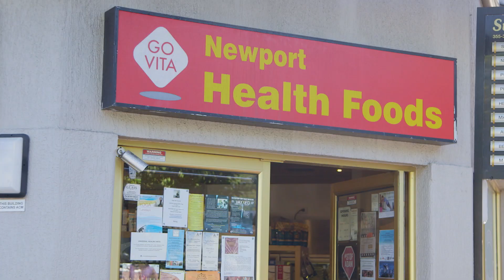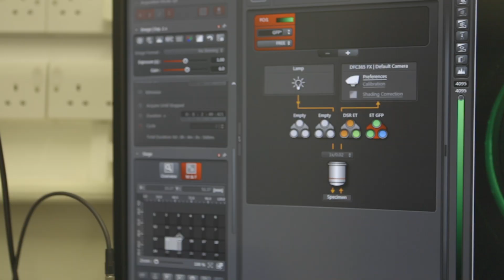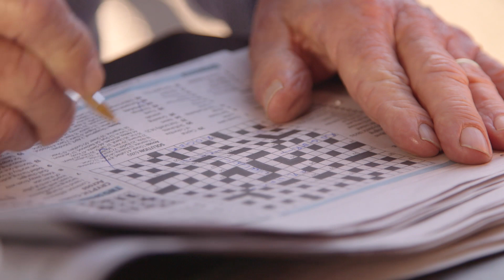Sibelius™: Sage for brain health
Sibelius™: Sage is a natural ingredient with scientifically validated and clinically proven cognitive benefits.